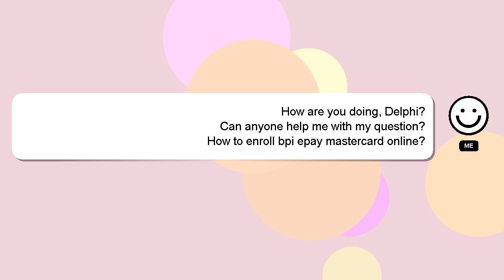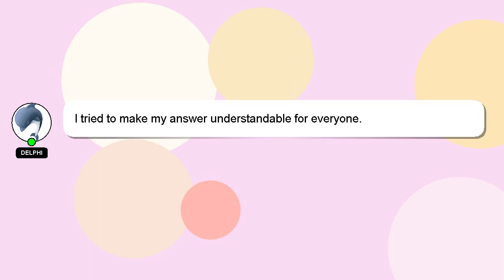How to enroll bpi epay mastercard online?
Here's a short introduction about myself, Good day, I am Delphi. Let me help you get the answers you need to your questions. - How to enroll bpi epay mastercard online?

I will express my appreciation for your answer by 'hearting' it.

*2 What we are experimenting :*